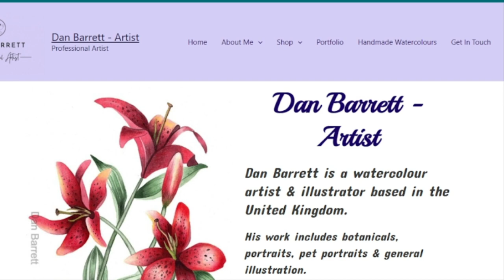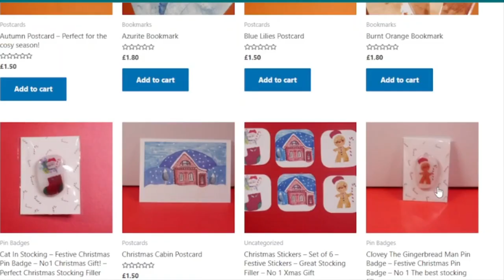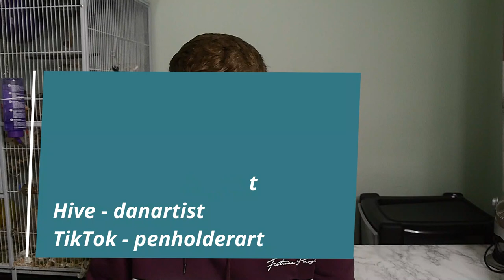Goodbye 2022! | Handmade Paint News & Looking Forward to 2023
Equipment:

Scanner Canon LIDE 400
Printer Epson Workforce 7210